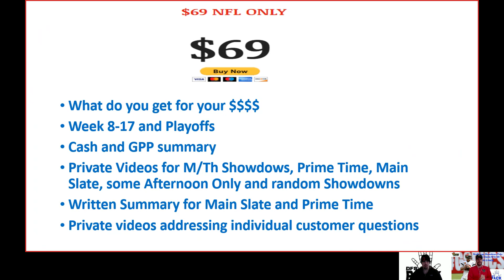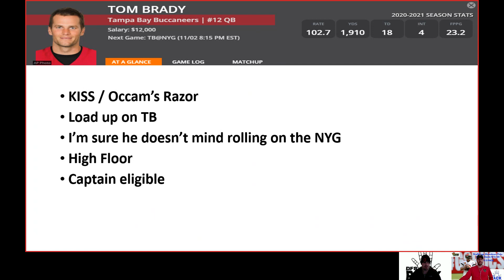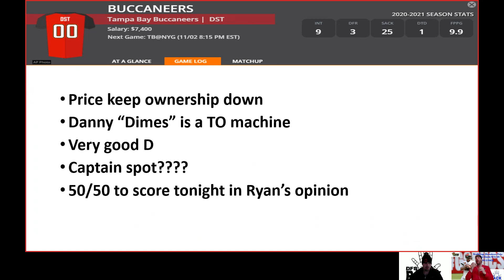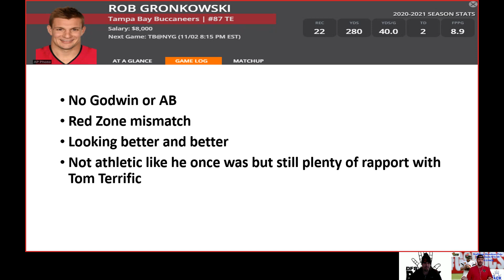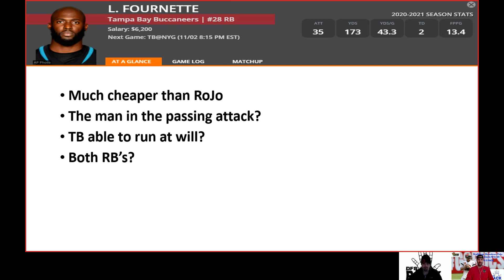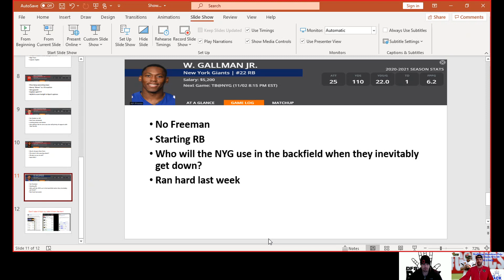DraftKings NFL Showdown Advice - Bucs at Giants